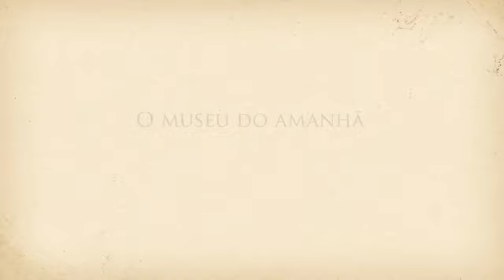Voando com o Demoiselle - Davi Silva Gomes Carvalho